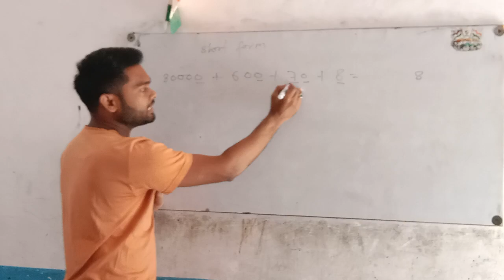short form type questions eassily method##